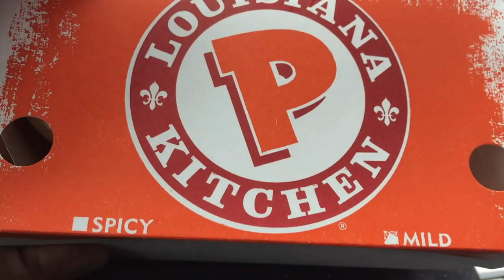Popeyes Smokehouse Boneless Wings